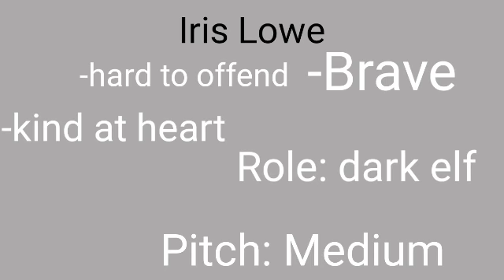Voice Actors Needed!!! CLOSED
Lines:

Adalynn Rodriguez:

(Monotone) "Why did you have to make us late Yuko."

(Questioning)"What are you trying to do to my face?-"

Glennda Medrastral

(Dark)"Oh trust me, I can make you wish you were never born"

(Scared)"I don't know what to do!"

Madeline Cody

"AWWW COME ON RYLEIGHHH!"

(giggling then goes serious) "You better take that back right now"

Iris Lowe

(Bravely) "Don't worry! I'll protect you!"

(Softly)"Aw.. that's sweet, it really is. You shouldn't have."

Max Allen

(Vulnerable moment) "Y'know... I never really thought that something good would happen..

(Snarky)"Well, what are you gonna do about it?"

Zane Morgan

(Confused)"Eh, ¿qué quieres decir con esas palabras Ryleigh?"

Nelson Anderson (Need 4 different voices)

(Nelson) "No Darren, you can't flirt with her"

(Darren)"And why not?"

(Amena)"She'd most likely punch you."

(Ouran)[weird giggle] "Then just kill her"

Orion and Lamantay James

(L)"Um.. excuse me... I'm not a male... or a female... I'm Non-Binary.."

(L)"W-WHAT IS THAT SUPPOSED TO MEAN??

(O)"Well cutie, I mean, If the glass slipper fits~"

(O)[Laughter] "No I swear I was just joking Adalynn"

Ledger and Yuko Febland

(Y)"You can spend your days worrying. Or you can have fun!"

(L)"Y'know, I just now realized how short you are-"